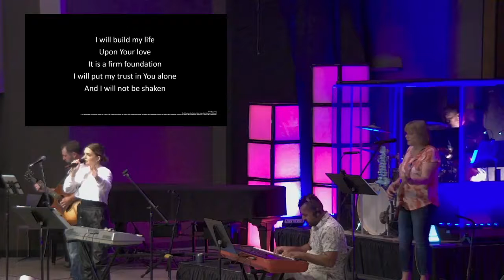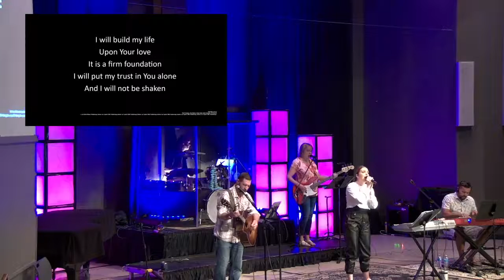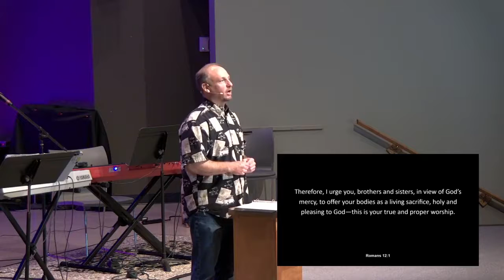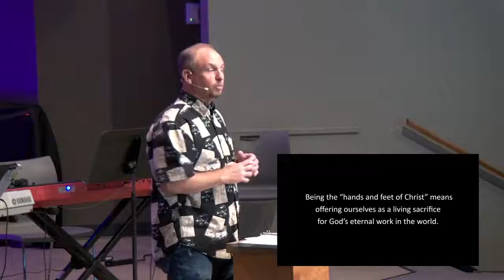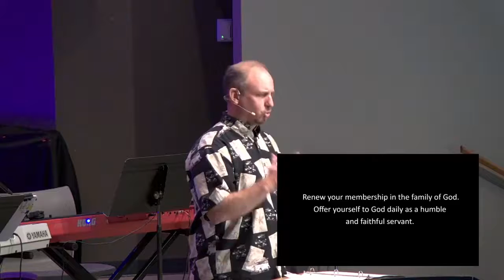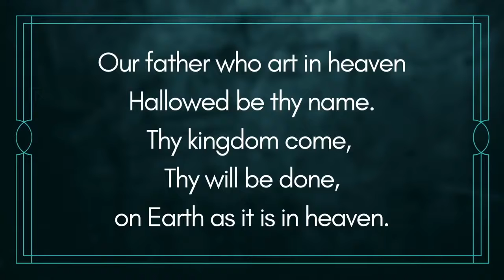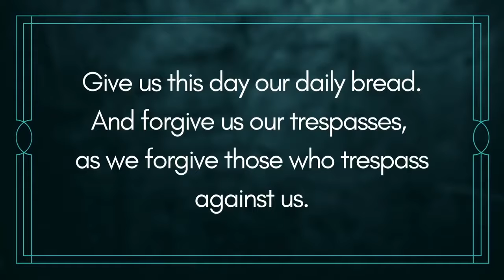8.22.21 | Modern Worship | 10:30 am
Livestream of Modern Worship for August 22, 201.